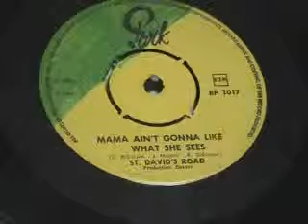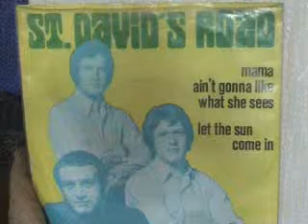Mama ain't gonna like what she sees -- St Davids Rd - 45 RPM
45 RPM from St. David's Road -- Mama ain't gonna like what she sees.
Nice refreshening tune. I like to put some "not often heard off" records on YouTube. Just some nice music which otherwise gets lost in history and now can be enjoyed worldwide through this great media.